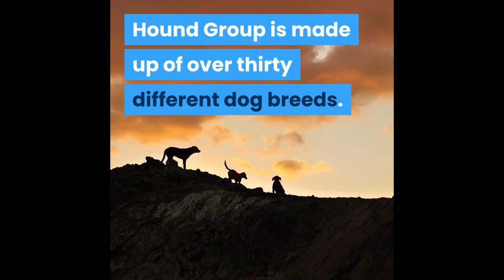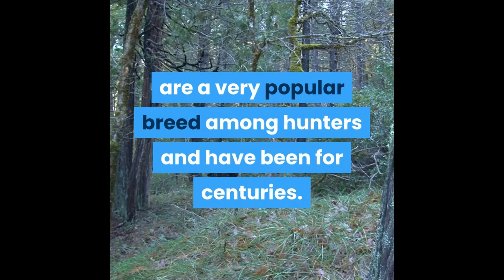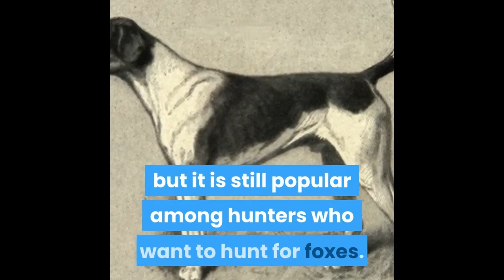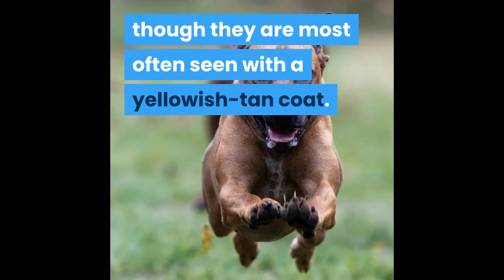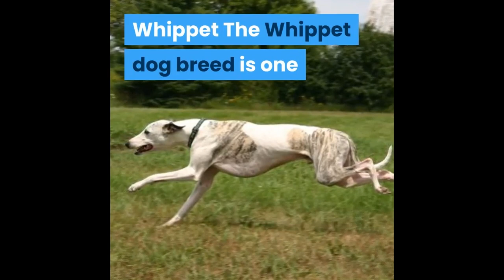AKC Hound Group - 32 Dog Breeds Explained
The American Kennel Club, or AKC, is an organization that maintains records of pedigrees and canine athletes. They include the 32 members of the hound group in their list of "recognized breeds".

AKC Hound Group Dogs - This group includes all types of hounds including foxhounds, greyhounds, and dachshunds. In the United States, most people think of these dogs as chasing small animals or hunting but there are many other purposes for these dogs. This is a large category with tons of different breeds that are popular such as the beagle, borzoi, and bloodhound. If someone asks about an AKC Hound they'll typically ask about one in this group.

A lot of people are interested in Hounds. They're definitely the best dogs around!